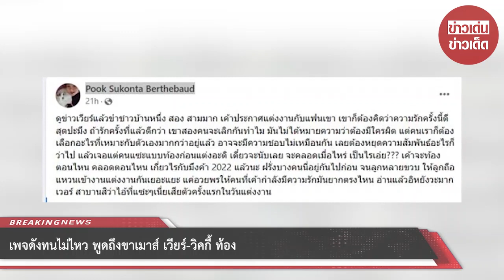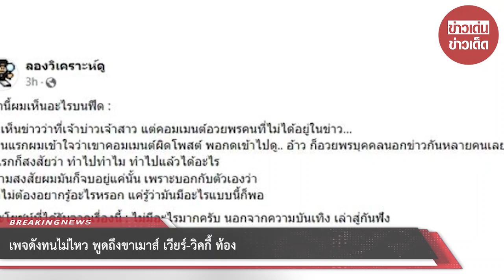เพจดังทนไม่ไหว พูดถึงขาเมาส์ เวียร์-วิคกี้ ท้อง?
อย่างไรก็ตาม เรื่องนี้ได้มีเพจดังหลายเพจ รวมทั้งชาวเน็ตหลายคน ออกมาดึงสติคนที่คอมเมนต์ไม่สุภาพ สงสัยในเรื่องส่วนตัวมาก ๆ หรือโยงพาดพิงการแต่งงานของเวียร์ ไปที่เบลล่า ราณี ที่เพิ่งเลิกกันเมื่อปีก่อน เช่น สรปุก Pook Sukonta Berthebaud ได้เผยว่า ตนอ่านข่าวเวียร์แล้วขำชาวบ้านหนึ่ง ชาวบ้านสองมาก ๆ การที่เวียร์ประกาศแต่งงาน เพราะเขาก็ต้องมองว่าความรักครั้งนี้ดีที่สุดแล้ว ถ้ารักครั้งที่แล้วดีกว่า แล้วจะเลิกกันทำไม

การเลิกกันไม่ได้หมายความว่ามีคนผิด แต่เลือกในสิ่งที่เหมาะกับตัวเอง คนเราอาจจะชอบไม่เหมือนกัน ก็ต้องหยุดความสัมพันธ์ไป แต่คนกลับมาแซะว่า ท้องก่อนแต่งหรือเปล่า เดี๋ยวจะนับเดือน อยากรู้จังว่าเป็นอะไร คนจะท้อง จะคลอดตอนไหน เกี่ยวอะไรด้วย ฝรั่งบางคนอยู่กันจนลูกหลายขวบ ก็ให้ลูกถือแหวนเข้าพิธีแต่งงานด้วย แค่อวยพรให้คนที่มีความรักมันยากตรงไหน อ่านแล้วอิหยังวะมาก

ในขณะที่เพจ ลองวิเคราะห์ดู บอกว่า ตนเห็นข่าวเวียร์ แต่สิ่งที่เห็นใต้ข่าวคือ คนจะชอบโยงคนที่ไม่อยู่ในข่าวมาเอี่ยว ตอนแรกเข้าใจว่าคอมเมนต์ผิดรูป แต่อ่านไปอ่านมา ก็พบว่าหลายคนก็คอมเมนต์แบบนี้เหมือนกัน ตอนแรกก็อยากรู้ว่า ทำไปทำไม ทำเพื่ออะไร แต่พอมาคิดอีกที ก็ต้องหยุดความสงสัย เพราะคิดได้ว่า มันมีอะไรแบบนี้เหมือนกัน

ในขณะที่บางคนอาจจะสงสัยถึงความสัมพันธ์ว่า เวียร์และวิคกี้ คบซ้อนกับเวียร์ เบลล่าไหม ซึ่งในความเป็นจริงแล้ว ทั้งเวียร์และเบลล่ารับงานคู่กันไว้มาก ถ้าเลิกกันแล้วอาจจะไม่ได้บอกประชาชนทันที แต่สิ่งหนึ่งที่ทั้งคู่พูดตรงกันก็คือ ต่างคนต่างจบกันด้วยดี ความรักของเวียร์และวิคกี้ในครั้งนี้ ให้แสดงความยินดีด้วยดีกว่า

ขอบคุณ bellacampen, weir19, TikTok bme2112
ขอขอบคุณข้อมูลจาก: